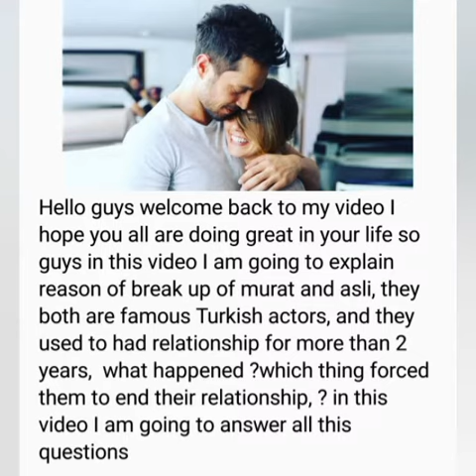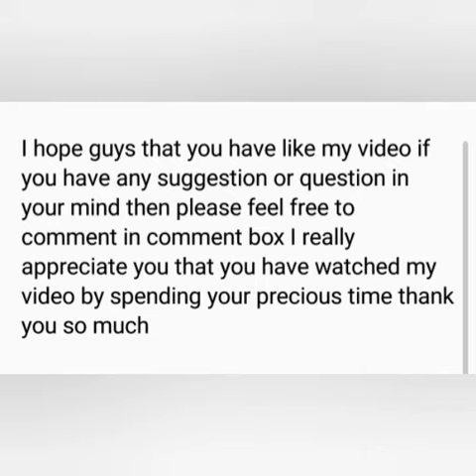why did Murat Boz and Asli Enver did their break up?🤔 Here is reason